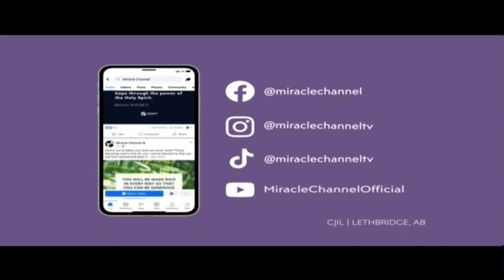The Thursday Night Club - The Miracle Channel Intro